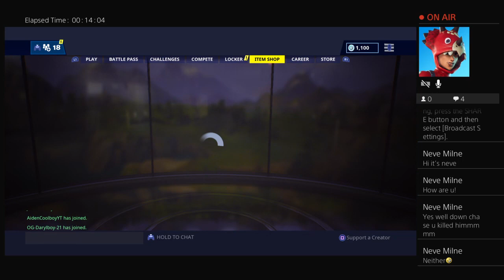GAMER CHASE is back playing solos boy